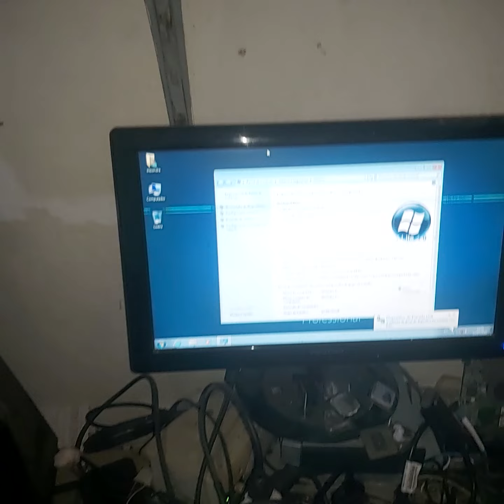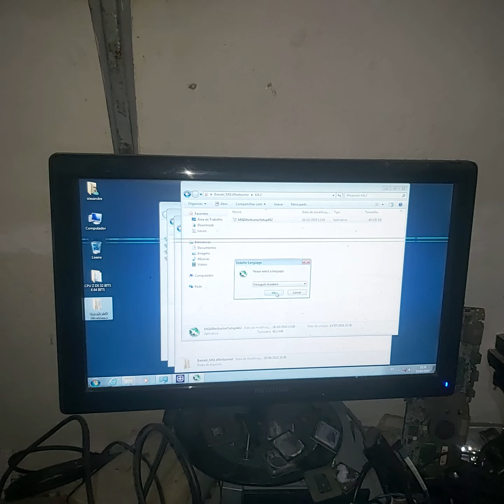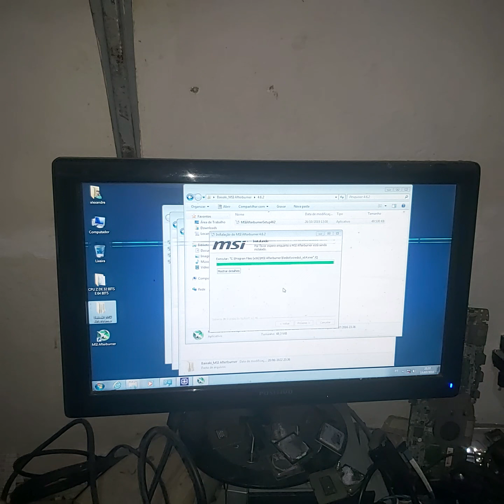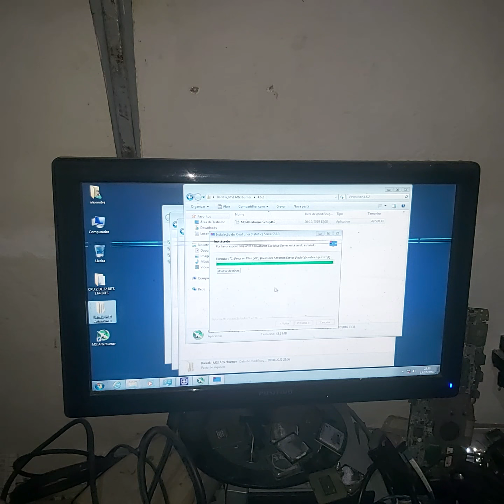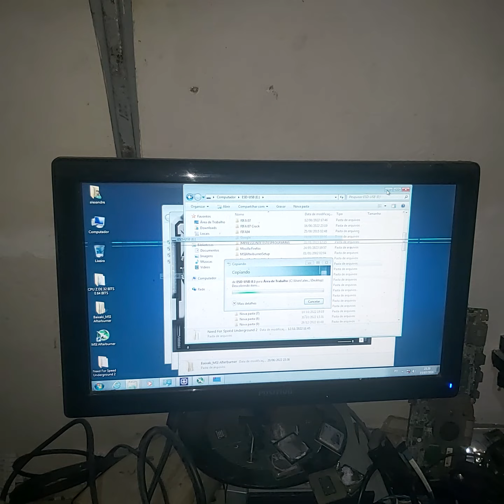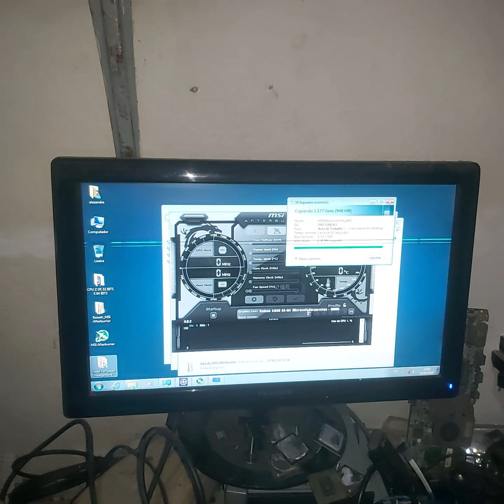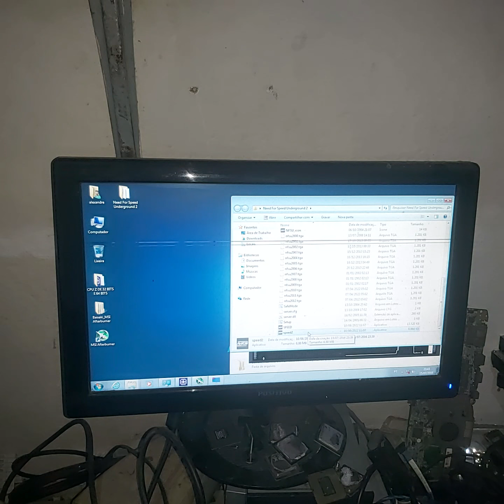cpu pc gamer básico placa mae dq45cb 8 giga quadcore 9550 x1550 randeon top